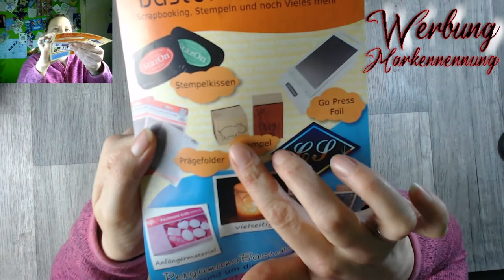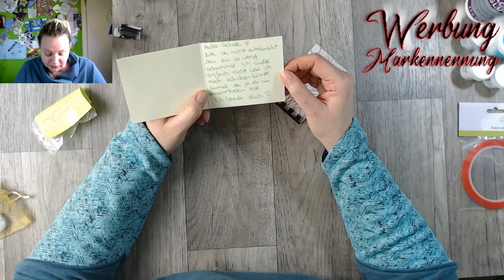Haul & Post von Mausi *MissFruchteis*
Ein kleiner Haul und eine Post von meiner Lieben Mausi ( Missfruchteis)

oder

oder